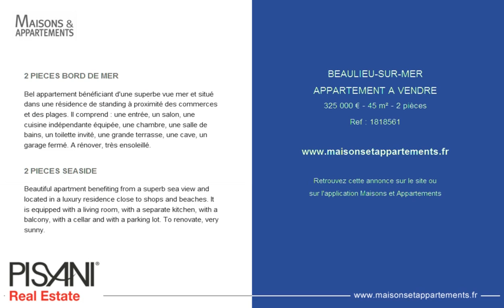BEAULIEU-SUR-MER - APPARTEMENT A VENDRE - 325 000 € - 45 m² - 2 pièces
Référence : 1818561

2 PIECES BORD DE MER
Bel appartement bénéficiant d'une superbe vue mer et situé dans une résidence de standing à proximité des commerces et des plages. Il comprend : une entrée, un salon, une cuisine indépendante équipée, une chambre, une salle de bains, un toilette invité, une grande terrasse, une cave, un garage fermé. A rénover, très ensoleillé.

2 PIECES SEASIDE
Beautiful apartment benefiting from a superb sea view and located in a luxury residence close to shops and beaches. It is equipped with a living room, with a separate kitchen, with a balcony, with a cellar and with a parking lot. To renovate, very sunny.

Cette annonce vous est proposée par l'agence PISANI REAL ESTATE